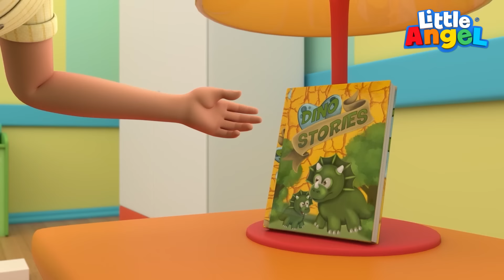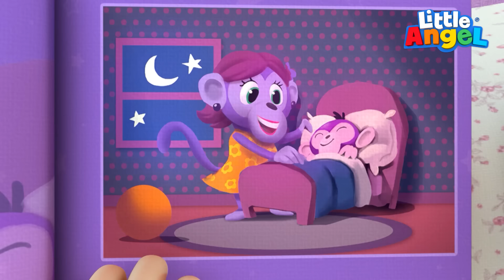La Routine Mattutina di Giada e Guido!🪥👕Cartoni Animati con Gianni Piccino - Little Angel Italiano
Guido e Giada si stanno preparando per andare a scuola; prima si lavano la faccia, poi spazzolano i dentini, in fine si spazzolano i capelli e si vestono pronti per uscire di casa! Tu cosa fai appena ti svegli la mattina? Andiamo a vedere la routine mattutina di Giada e Guido in questo nuovo episodio di Little Angel Italiano!

Cartoni in questa compilation di cartoni:

00:00 La Routine Mattutina di Giada e Guido!
02:41 La canzone della buonanotte
06:14 E' l'ora del bagnetto Gianni
09:40 E' l'ora di fare la nanna Gianni
13:38 La routine serale di Gianni

Ecco il testo di questa canzone:

Prima la faccia noi laviam
noi laviam, noi laviam
con quest’acqua fresca

la-va la-va
la-va, si

poi i dentini spazzoliam
spazzoliam, spazzoliam
con lo spazzolino

spa-zzo-lia-mo
spa-zzo-liam

poi i capelli pettiniam
pettiniam, pettiniam
davanti allo specchio

pe--tti-nia-mo
pe-tti-niam

in cameretta ci vestiam
ci vestiam, ci vestiam
pronti per uscire

Adesso a scuola noi andiam
noi andiam, noi andiam
col nostro zainetto